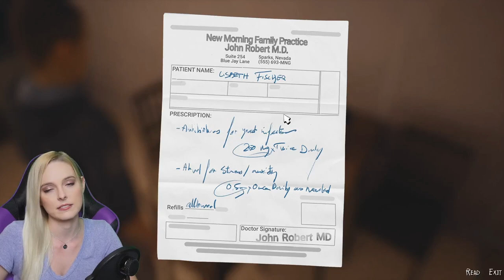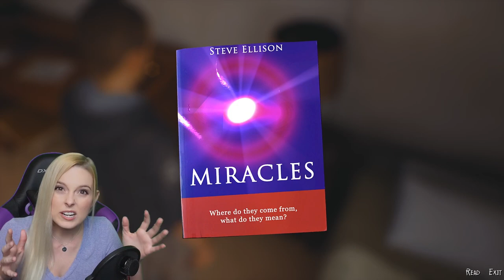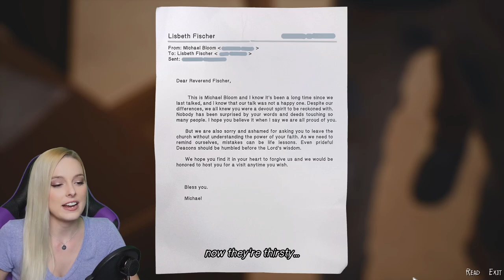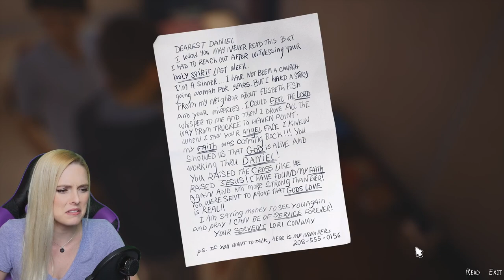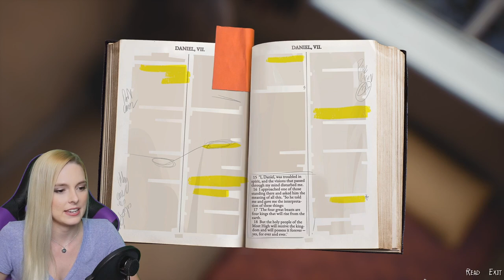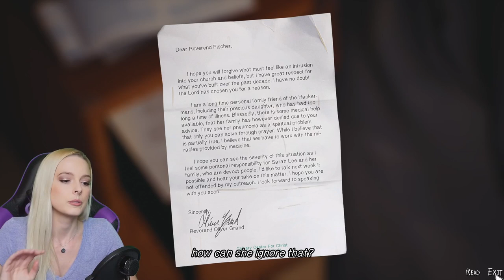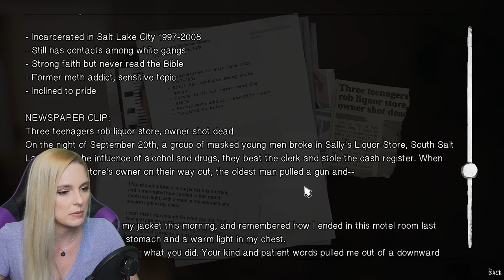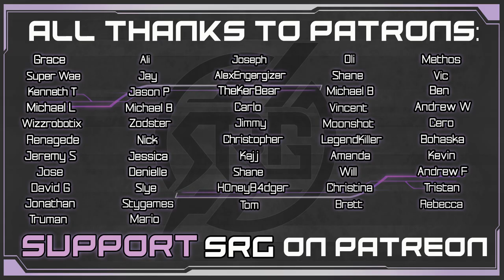Saving Daniel - Life is Strange 2 Episode 4 Pt 4 Finale - First Story Gameplay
Can Sean save Daniel? In this intense chapter finale, Sean and Jacob explore Lisbeth's apartment for a key. They discover information about Lisbeth and find out why Jacob ran away. Their search is interrupted however, but Sean encounters Lisbeth and tries to get Daniel back.